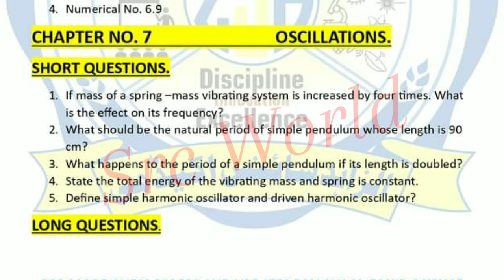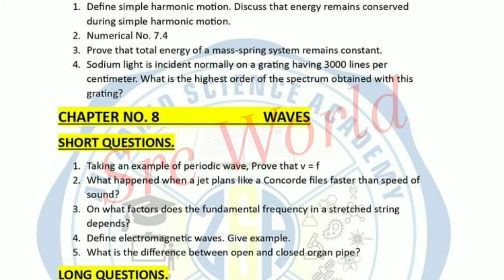1st year Physics Most important questions guess 2924 | 11th class physics 1 day passing Formula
11th Physics guess 2024
11th Physics guess paper 2024
11th class Physics guess paper 2024
11th class Physics important questions 2024
1st year Physics important questions
1st year Physics guess paper 2024
11th Physics imp questions 2024
exam updates
fbise
11th exams 2024
11th date sheet 2024
1st year date sheet
board exam 2024
11th date sheet 2024 lahore board
11th class Physics guess paper 2024
11th class Physics guess paper 2024 urdu medium
11th class Physics guess paper 2023
bcpm science
Physics scheme 11th class 2023
2024 board exam
11th class Physics important question
class 11 Physicss
class 11 Physicss important questions 2023
class 11 Physicss guess paper 2024
class 11 Physicss guess paper 2023
11th class Physics most important short questions
11th class Physics most important questions
Waqas nawaz
English keys
englishkeys academy
Utv education
Naseer ilyas
bcpm science
Learnology
11th class Physics pairing scheme 2024 11th Physics Paper Pattern 2024 / Board Exams 2024
11th Physics pairing scheme 2024
11th class Physics pairing scheme 2024
11th guess paper 2024
11th class guess
11th class guess paper 2024
11th class Physics guess
11th Physics guess
Class 11 pairing scheme 2024
11th class Physics guess paper 2024
Guess paper 2024
Pairing scheme
11th Pairing scheme

11th class Physics pairring scheem 2024
11th class Physics pairing scheme 2024
11th class Physics important questions 2024
bcpm science
paper scheme 2024 class 11
11th class Physics pairring scgeem 2024
11th class Physics paper pattern 2024
11th class Physics guess paper 2023
Class 11 Physics new pairring scheme 2024
11th class 2024 exams
11th class scheme 2024
11th Physics paper scheme 2024
11th class Physics pairing scheme 2024
Physics scheme 11th class 2024,
11th class Physics scheme 2024 lahore board,
11th class Physics pairing scheme 2023,
class 11 Physics pairing scheme 2024,11th class Physics paper 2024,
11th class Physics important questions 2024,
11th class Physics scheme 2024
11th class scheme 2024 Physics
11th class scheme 2024
11th class Physics scheme 2024 gujranwala board
11th class Physics guess paper 2024

11th Physics Pairing Scheme 2024 / 11th Physics Paper Pattern 2024 / Board Exams 2024